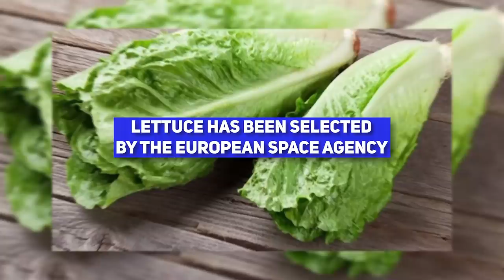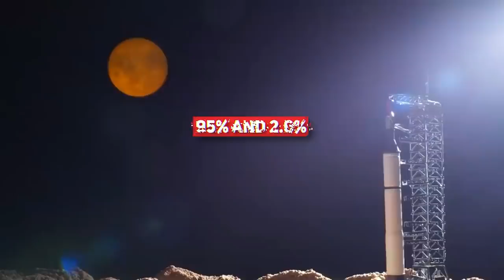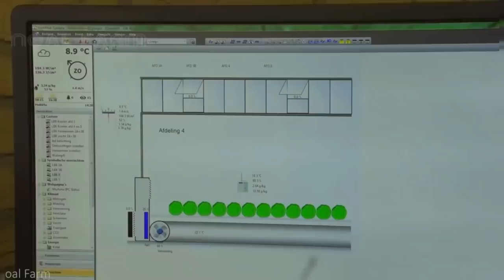What If Elon Musk Never Reached Mars?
ElonMusk dream of colonizing Mars is almost within reach for SpaceX , but SpaceX's CEO recently revealed that they have a new problem with Mars . So, what could this problem be? Welcome to Elon Musk Rewind!

It is no secret that several tech billionaires have expressed interest in colonizing Mars in recent years. But it is also well known that creating a sustainable and permanent food source is critical for humans to live on the red planet. This is because humans cannot survive without food and water either for relatively short periods of time and certainly not for the long periods needed to qualify as civilization. For instance, just the transmission of spacecraft to provide pre-packaged food is not sufficient.

In addition to this, the trip to Mars itself takes between six to nine months, including the return trip, packing enough food to last that long is not an easy task. In fact, it would take at least decades for a civilization to be established on the planet itself. Furthermore, the agricultural revolution marked the transition from hunter-gatherer to flourishing civilizations in human history.